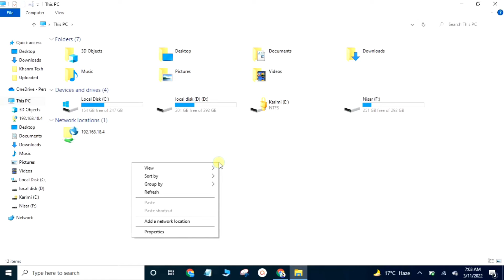How to Check Laptop Details in Windows 10 || Laptop Specifications